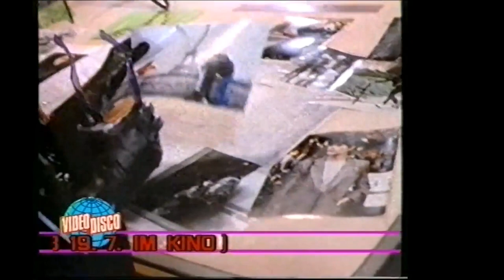Thereza Bazar - Gotcha (1985) Original Music Video [Rare]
Original tv music video, very rare, of "Gotcha!" by Thereza Bazar, soundtrack of the homonymous film.

Audio digital remastered and video sync editing by Stefano Ercolino.